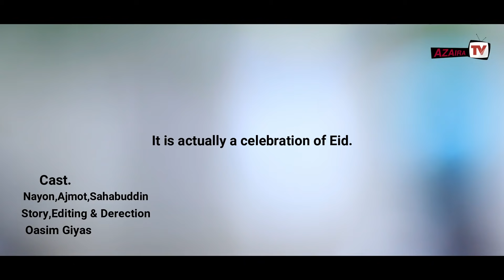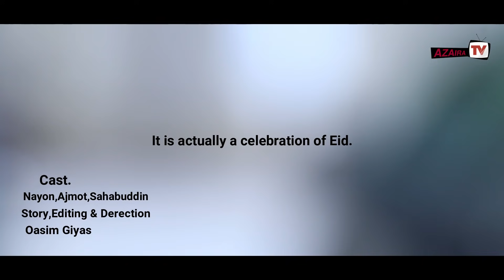ঈদে বাড়ি যাওয়া হলোনা আমার || একজন চা বিক্রেতার আবার কিসের ঈদ || Heart Touching Bangali Short Film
On an Eid day we should celebrate Eid together with all the poor and miserable people of the society, forgetting the difference between rich and poor, we should rejoice on Eid day with everyone, so let's enjoy the joy of Eid together shoulder to shoulder, thank you all, everyone Eid Mubarak.

একটা ঈদের দিন আমাদের উচিৎ সমাজের গরীব দুখী সবাইকে নিয়ে একসাথে ঈদ উৎযাপন করা , কে গরীব কে ধনি সেই ভেদাভেদ ভুলে সবাইকে নিয়ে ঈদের দিনে আনন্দ করা আমাদের উচিৎ, তাই চলুন গরীব ধনি কাঁধে কাঁধ মিলিয়ে এক সাথে ঈদ এর আনন্দ উপভোগ করি , ধন্যবাদ সবাইকে , সবাইকে ঈদ মোবারাক ।

Cast➤Follow me Facebook Link

*** ANTI-PIRACY WARNING ***This content is Copyright to Azaira Tv. Legal action will be taken against those who violate the copyright of the following material presented !